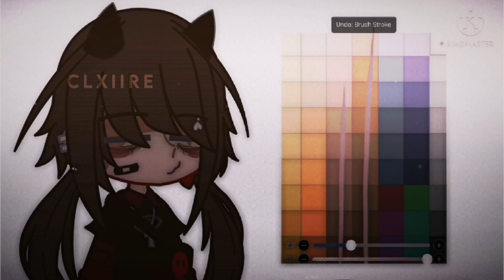Trying To Find My Skin Colour In Gacha Club [ Hand Reveal Ig ]